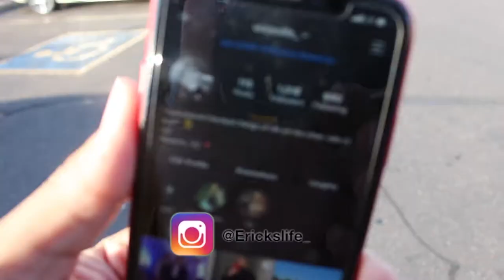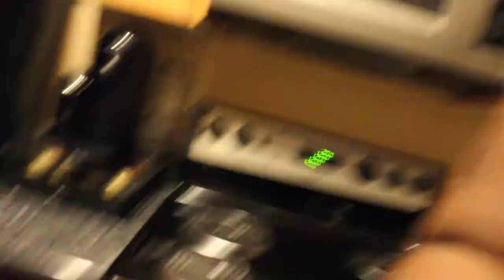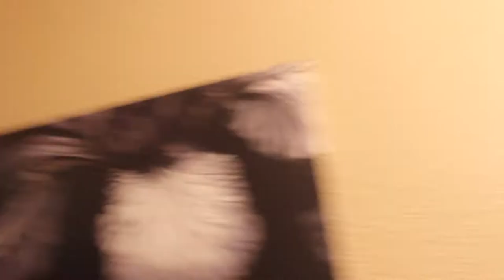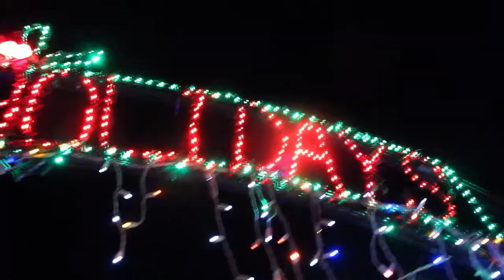Christmas Lights + Back Day Workout + Dutch Bros + Bevy Uptown Date +MORE | Christiantheboss Vlogmas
It was the Christmas Lights for me!!! I really want to know your thoughts on the whole waitress situation…… I was unable to link my outfit below. More Vlogmas content coming next week.

Dutch Bros Drinks
*Hot Chocolate   - Candy Cane
*Hot Chocolate - Red Velvet

Intro by Prod. Theillmindofant
Prod. Kin Rich
Prod. by Zick

✰ I N S T A G R A M @Christiantheboss_
✰ T W I T T E R @ChrisGotSwagg_
✰ S N A P C H A T “Christianthebos”